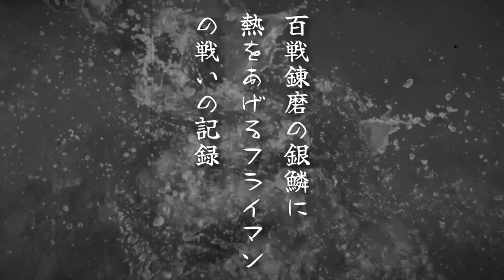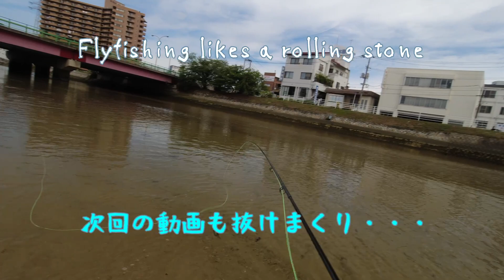【ソルトフライフィッシング】街中の河川チヌと遊ぶフライフィッシング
ソルトウォーターフライフィッシング！
チヌ・キビレ連合艦隊に挑むFFM戦記です。
今回は街中を流れる小河川のチヌとキビレを狙います。
干潮を挟んで下潮と上げ潮のタイミングで干潟にエントリーしました。
前日までの降雨で河川水は濁りが入り、サイトフィッシングが成立しにくい状況です。おまけに晴れたり曇ったりと目まぐるしく変わる梅雨空の中、今回もスカジットシステムで挑みました。
当たりは多発しましたが、小さなキビレに突かれているようでなかなか本噛みしないし、かかってもスッポ抜けが多発です。
そして川底には流木等のゴミが多く、根掛かり多発。
そんな中、フックベントをマシュマロボディで覆い隠したフナムシフライが大活躍です。スナッグレス効果を言う想定外の効果が得られたのは大きな収穫でした！

淡水、海水問わずFFに関するあれこれをブログアップしています。

【関連動画】
河川チヌのフライフィッシング　流心にいるチヌをダウンクロスのスイングで攻略！
梅雨チヌのフライフィッシング　産卵後の荒食いモードのチヌを求めて！
干潟チヌのフライフィッシング　「チヌを探し歩いてサイトで狙って釣る！」